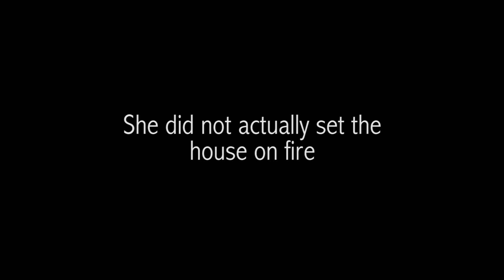Travel Vlog: Roadtrip to Mexico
About 2 months ago, Leah and I traveled down to Mexico to spend New Year's with my family.  We had a very eventful vacation to say the least.  The house on fire was actually not our house. It was a house down the street that just happened to catch on fire during the last night we were there.

» Age : 21, Mississippi State University
» Camera : GoPro, iPhone, Canon Rebel
» Editing : Premiere Pro